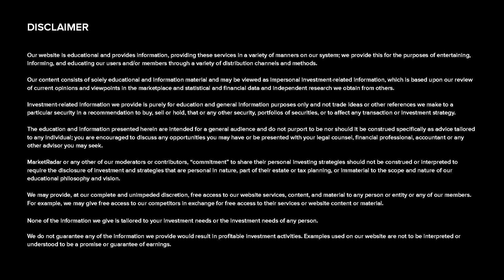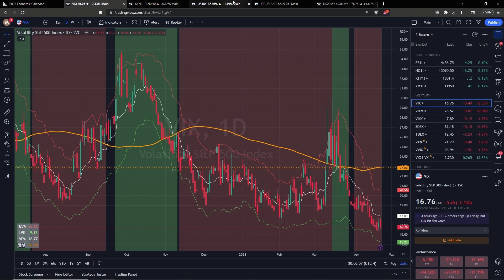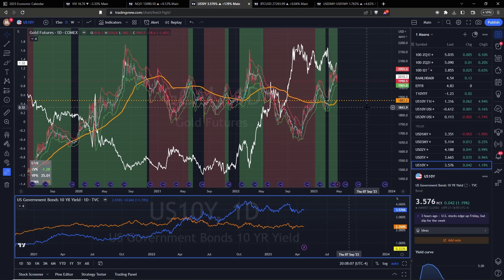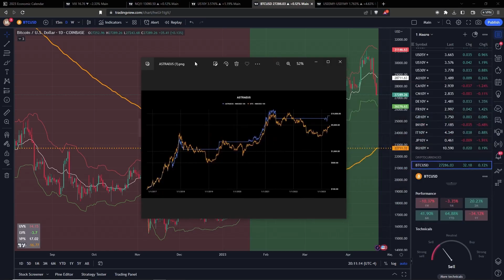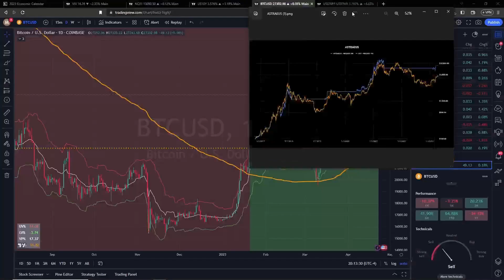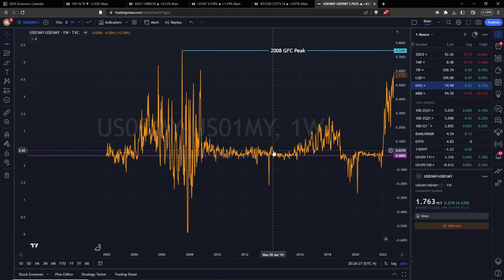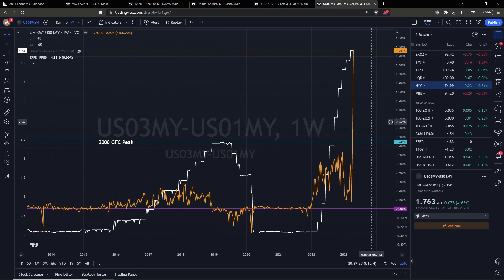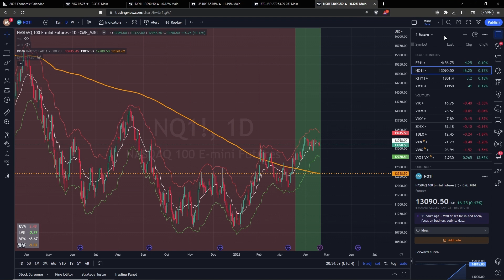Ep. 60 - What This Bond Yield Spread Means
We cover things from market statistics to upcoming events, pivotal points in the market cycle, everything you need to know about macroeconomics, and how to be a stock trader. More importantly, we focus on how we can use what we are seeing to make bank because the mainstream media wants to feed you bullshit for your views and never gives you anything actionable. Our system is a stock market prediction tool that is unparalleled to anything you've ever seen.